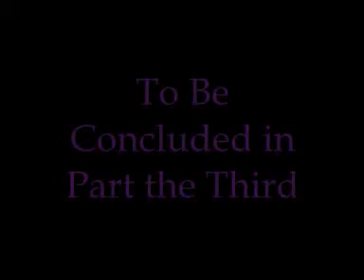Transformers Generation One Scorponok (Part Two)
Part two of my Scorponok review.